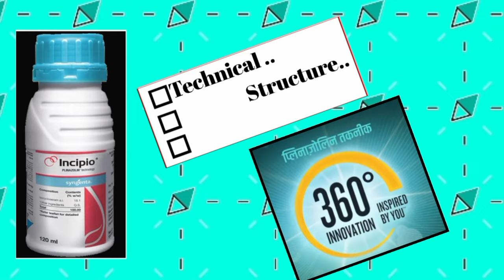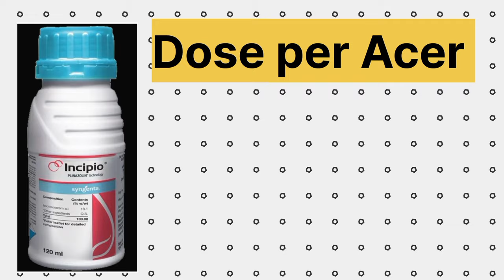syngenta incipio | plinazolin Technology || 18.1% w/w SC Isocycloseram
incipio syngenta || incipio | plinazolin Technology || 18.1% w/w SC Isocycloseram

This video is about A very effective and newly insecticide of syngenta India pvt ltd is incipio

👉In this video We are discussing 👇👇

Technical : 18.1% w/w SC Isocycloseram

Recommended Crops: paddy

Application: foliar spray

Dosage: 120 ml / Acer

For the control of :- Leaf folder and stem borer .

1) Technical of incipio

2) Work of syngenta incipio in various crops

3) Dose of per pump & per Acre 🪣

4) Cost of syngenta incipio

5) working mode in crops

syngenta incipio
Isocycloseram18.1% w/w SC

All the footage and images are uses for fair uses for education purpose of farmer.

The purpose of this video is providing right information of farmer about agro products only.